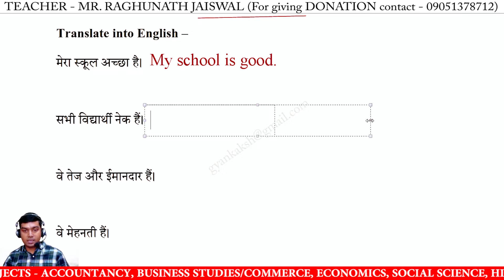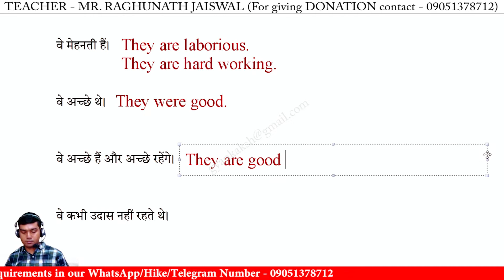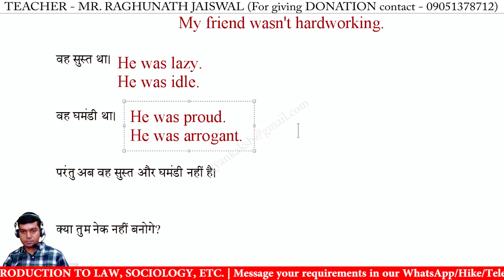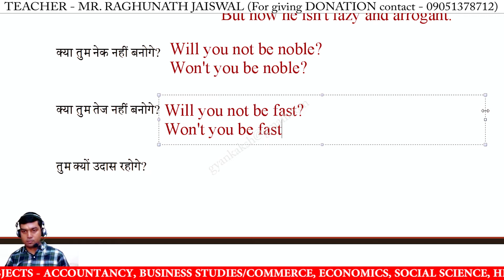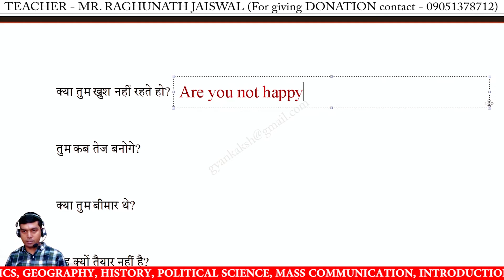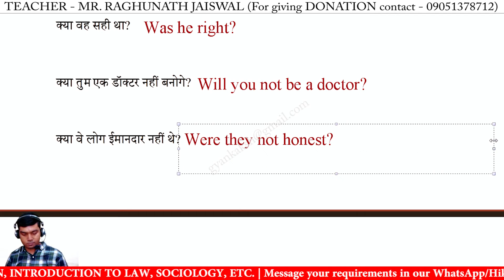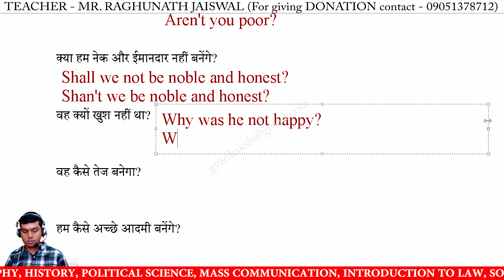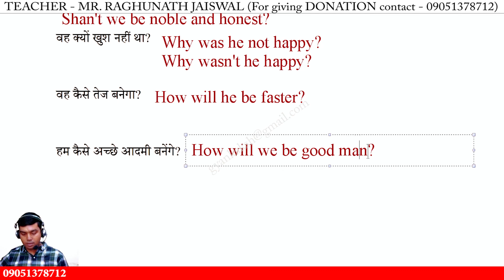Oxford Current English Translation Exercise 27 | Oxford Current English Translation lesson 27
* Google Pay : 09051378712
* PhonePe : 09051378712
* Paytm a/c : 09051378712